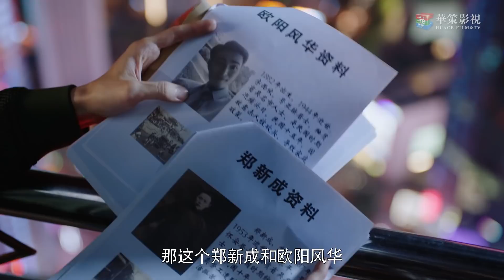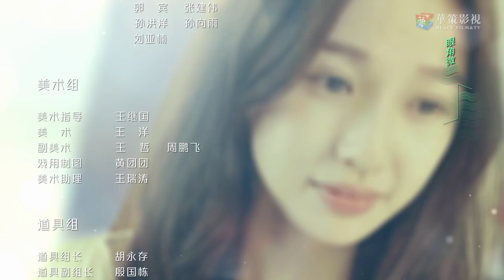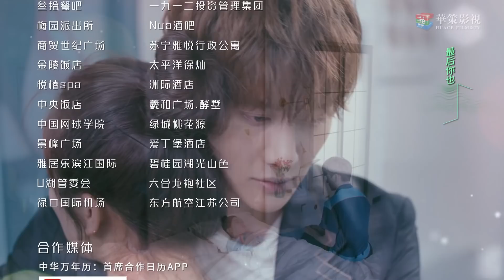【ENG SUB】我的奇妙男友2之恋恋不忘 28 | My Amazing Boyfriend II EP28（Mike Angelo、虞书欣主演）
►剧集信息：
导演: 丁梓光
编剧: 水阡墨 / 王雄成
主演: 披拉·尼迪裴善官(Mike D Angelo) / 虞书欣 / 李歌洋 / 田依桐 / 杨之楹
类型: 喜剧 / 爱情 / 科幻
制片国家/地区: 中国大陆
语言: 汉语普通话
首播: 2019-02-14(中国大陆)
集数: 38
又名: 我的奇妙男友2 / 我的奇妙男友第二季 / 我的奇妙男友 II 之恋恋不忘 / My Amazing Boyfriend Season 2 / My Amazing Boyfriend 2

►Synopsis：
Tian Jingzhi, 29 years old, is a well-known female B-list actress in show business. She brings mutant Xue Lingqiao back to the mortal's world in an accident and then starts their supernatural relationship. Wishing Tian can live a peaceful human life, Xue leaves when he's took his revenge. And Tian soon finds herself getting pregnant after their breaking up. To protect Tian and their baby, Xue comes back and lives next to Tian in secret. Tian gets more popular after her pregnancy unexpectedly, and is pursued by a mysterious young hunk Yun Zhen. The same with Xue, Yun is also a mutant and he is more than three hundred years old. Tian's uncle Qiu Yuebai, who was saved by Tian's grandpa Qiu Guolin, is a mutant too.